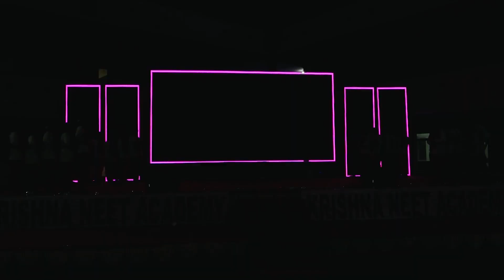REEBOOG 2024: Krishna International School CBSE Drama and Dance - " HAPPY HEIST"